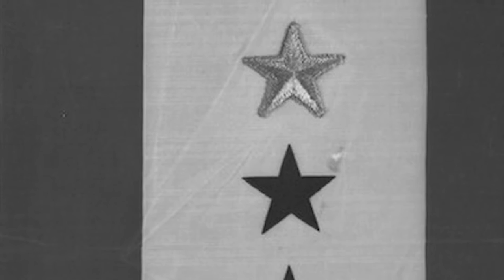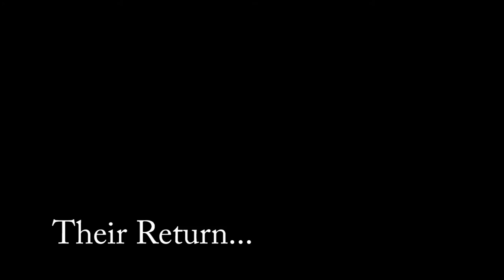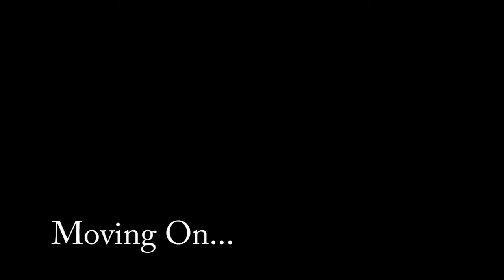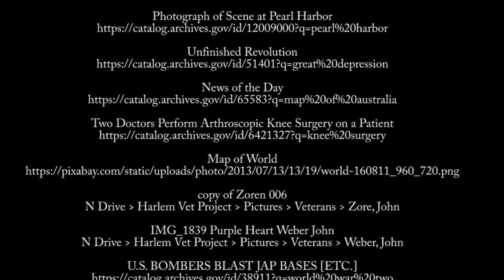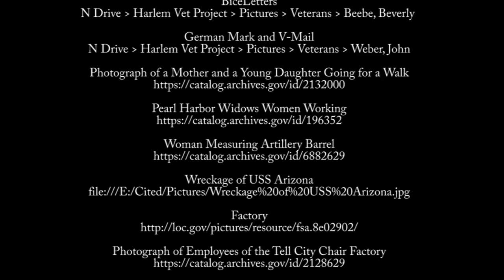Bob Winkelman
This documentary highlights Mr. Winkelman's experience on the homefront during WWII.

Produced by:  Hailey Keilman